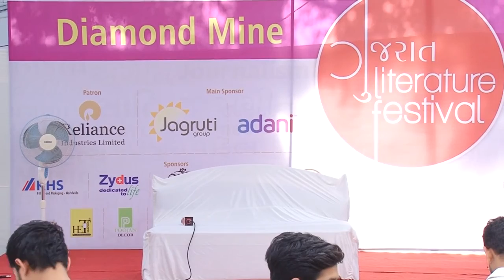Presentation by students of Zydus school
on 16th December at GLF 2016